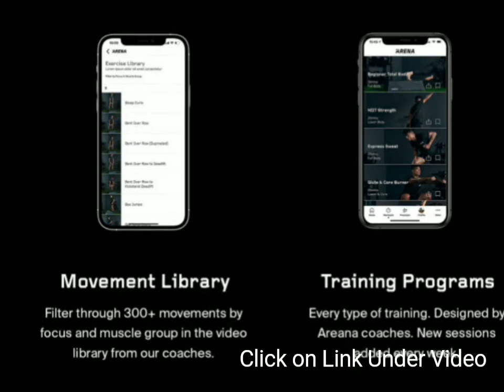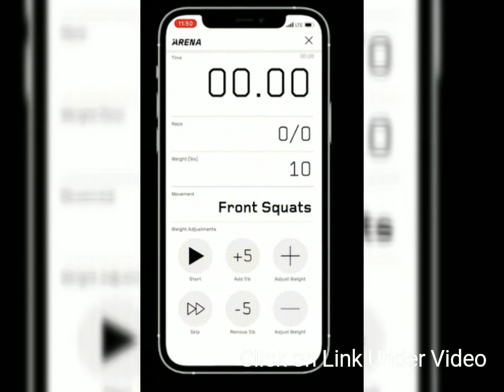ARENA Portable Smart Gym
ARENA is a portable smart gym designed and built in the USA.  The smallest and lightest complete gym solution.  Travel ready.  No installation.  Easy to store.

A gym anywhere, anytime.  0 - 200lbs of Smart Resistance on 300+ Movements. Optimized to Build Strength & Burn Calories Faster

300 Plus Movements: Strength training, high intensity interval, eccentric training, athletic performance, conditioning and weight loss, and recovery and rehabilitation.

Ruggedly intelligent:
A. Built tough.
Aircraft aluminium. 25,000 reps tested.
B. 0-200 lb.
Set up to 200 lb of resistance from your phone plus advanced training modes.
C. Ultra light and portable.
38 lbs.  30 day charge.  Dimensions: 36x 23.5"x9.5".
D. Whisper quiet.
E. Training quantified.
Arena quantifies and optimizes your training using Impact Score.
F. Smart tracking.
Track your progress, calories, reps, velocity, training history, and more.

No plug-ins, no walls, no installation.  30 days of training on a single charge.

Expert coaching with your Arena app.  Choose from a movement library and training programs.  Two new workouts every day or create your own workouts.

What is included when you purchase an ARENA unit?
Your order includes: (1) ARENA Unit (1) Classic Straight Bar (1) Single Handle (1) Tricep Rope (1) Ankle Strap (1) Adjustable Tripod Phone Stand